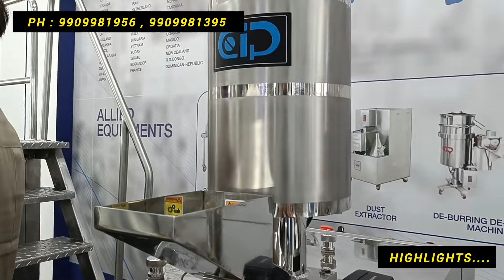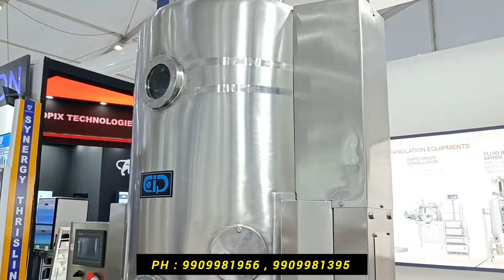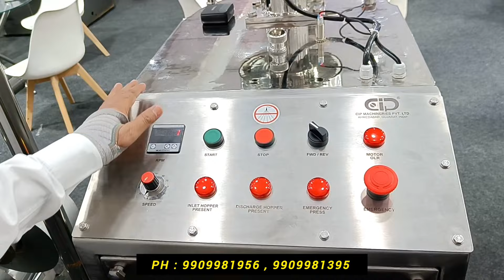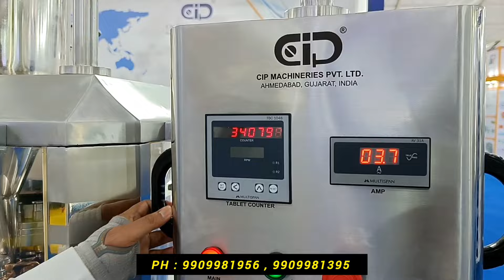Pharmaceutical Machinery के सबसे बड़े Manufacturer || दवाइयां बनाने और पैकेजिंग के लिए जरूरी मशीन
pharmaceutical Machinery business
pharmaceutical Machinery manufacturer
pharmacy machinery manufacturer
madicine manufacturer
pharma exhibition 2024
pharma tech expo Chandigarh
new business ideas 2024
business Exhibition